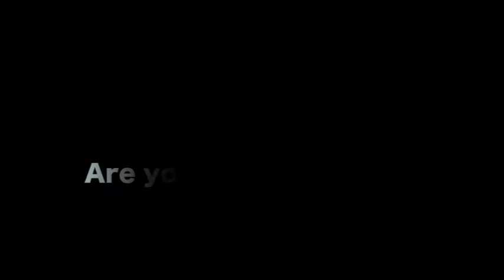project GORI ~ rehearsal